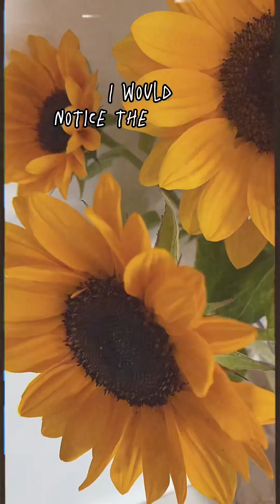GRATITUDE IS AN ATTITUDE // Poetry about thankfulness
A poem about gratitude with a little encouragement at the end - don’t miss it ☺️

Love you from afar,
Laura 🖤

Neewer Ringlight

Rhode Microphone

EDITING 🎞
Capcut
Procreate

Music
Was created by my amazing friend Cheesie✨
Here is a link to his Spotify
Make sure to support him, I think we can expect to hear great stuff from him!!

All the art was created by yours truly using PROCREATE✨
You can find some pieces on my Etsy shop